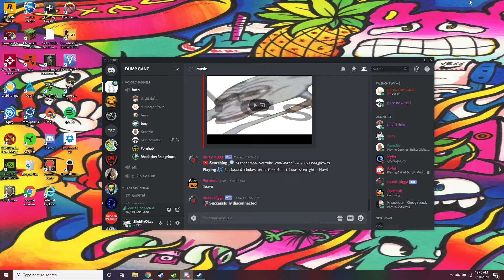Pizza guy lets us speak to his manager